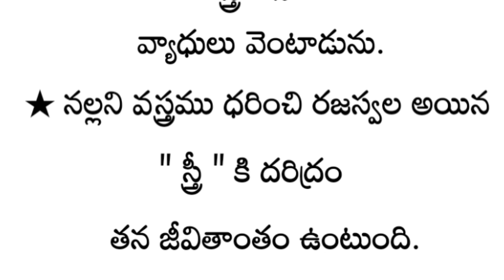" స్త్రీ " రజస్వల - ఫలితాలు !! | తాళపత్రసత్యాలు | జీవితసత్యాలు | ధర్మసందేహాలు